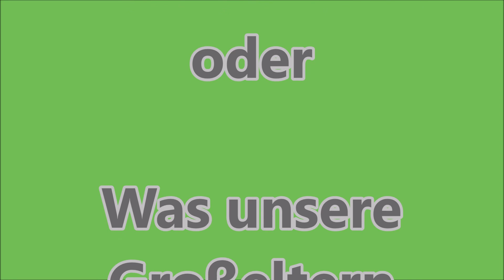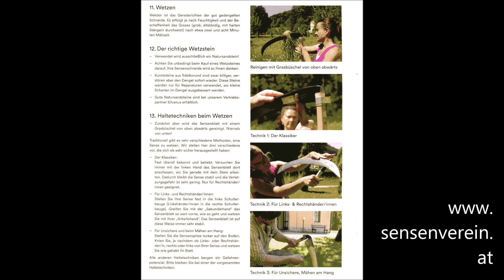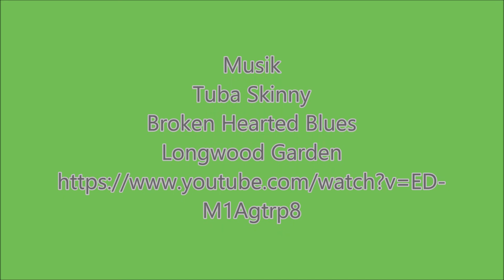Sensenkurs mit Lehrmaterial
Zweitägiger Sensenkurs mit Dengeln, Einstellen der Sense, Wetzen und Sensen.
Veranstalter: Fachwarte für Obst & Garten Hegau-Bodensee e.V.
Sensenlehrer: Michael Roth, Sensenverein Deutschland e.V.